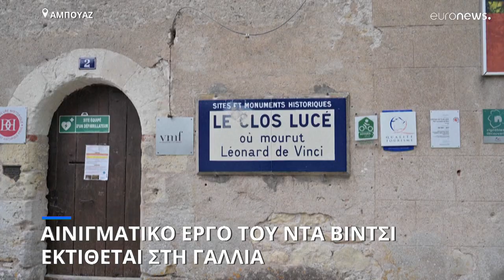Αινιγματικό έργο του Λεονάρντο Ντα Βίντσι επιστρέφει στη Γαλλία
Εκτίθεται στο κάστρο όπου ο ιδιοφυής δημιουργός άφησε την τελευταία του πνοή